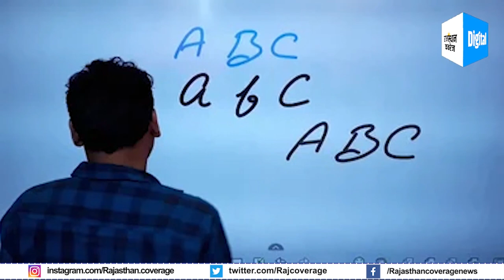Part - 2 : Hi-Tech होने लगे सरकारी School | शिक्षा कवरेज पार्ट - 2 | Rajasthan coverage